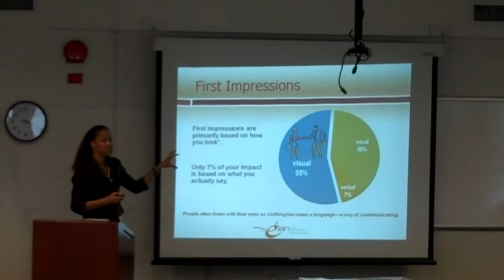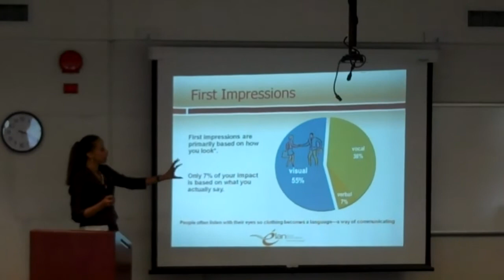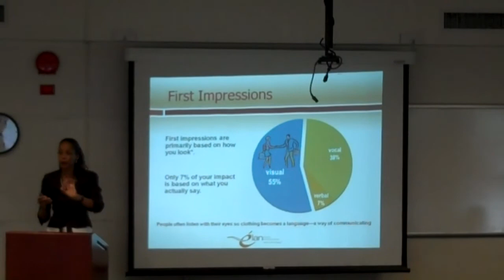Understanding the impact of first impressions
In this clip taken from a seminar on dressing to impress and personal branding, Natalie Jobity, image consultant and President of Elan Image Management, underscores the importance of ensuring your first impressions are a home run. Our image speaks for us before we open our mouths, and is responsible for over half of people's perceptions of us when they first meet us. Presenting a powerful first impression is important for career and life success.